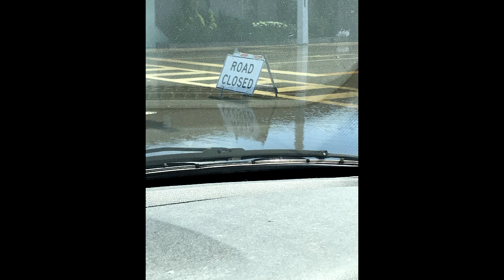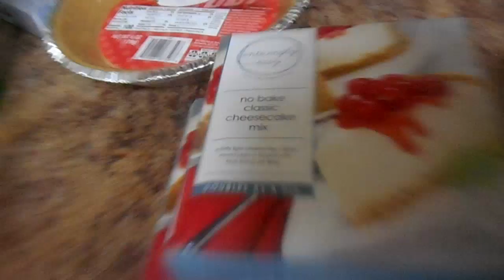Hurricane Ian: The aftermath and during. Oh on a positive note...How to make a drunken cheesecake